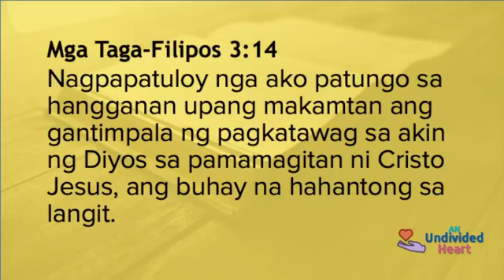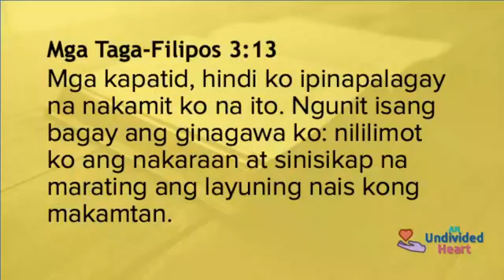Let's Learn To Look Right - Philippians 3:13-14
12/26/2021
Message: Let's Learn To Look Right
Text: Philippians 3:13-14
Preacher: Bishop Eulogio C. Cabillan